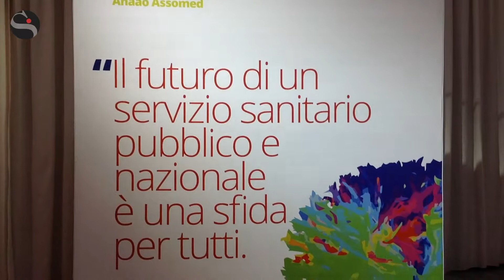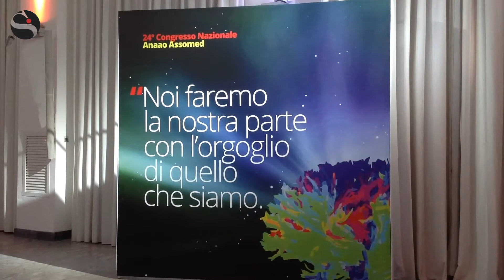Congresso Anaao, l'intervista al segretario uscente Troise